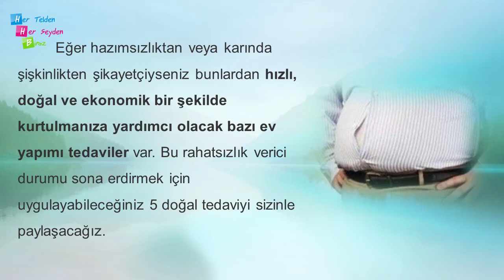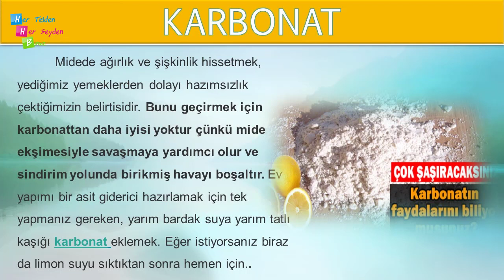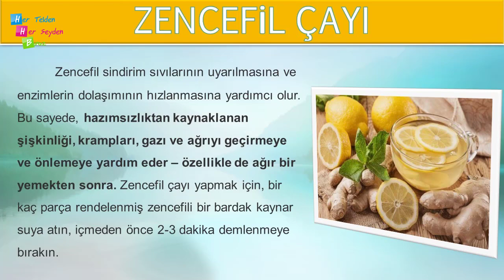HAZIMSIZLIK VE ŞİŞKİNLİĞE İYİ GELEN BEŞ TEDAVİ YÖNTEMİ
Karın şişkinliği, genellikle bağırsakların düzensiz çalışmasından kaynaklanır. Bağırsak hareketlerindeki düzensizlik gaz sıkışmasına neden olur. Bu rahatsızlık, adale spazmı, şişkinlik, bıçak gibi saplanan bir ağrı oluşturur.

Bağırsakların düzenini bozan ve karın şişkinliğine yol açan unsurlar ise, yağlı besinlerin yarattığı hazım zorluğu, yiyeceklerin hızlı ve iyi çiğnenmeden yenmesi, asitli içecekler, hareketsizlik ve stres gibi unsurlardır.
Bizi rahatsız eden bu sıkıcı durum, pek tabii psikolojimizi de bozar.
Bu sıkıntılardan sizi kurtaracak şifalı bitkiler ise, melisa, anason, meyan, zencefil, havlıcan, kekik, adaçayı, papatya yağıdır.
Bu bitkilerin, karın şişkinliği veya gaz probleminin yanında daha pek çok faydaları da vardır.

Daha fazla içerik ve video için kanalımızı ziyaret edin. İyi eğlenceler !

KULLANDIĞIM KAYNAK SİTELER

 faturetimeline.net
 humanknowledge.net

Yasal Uyarı